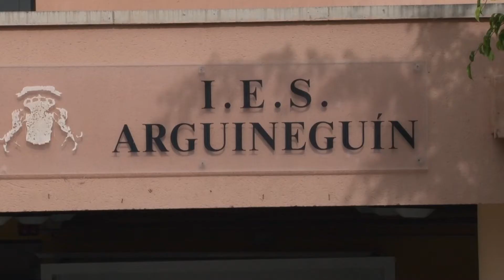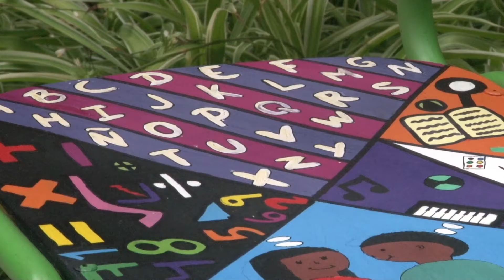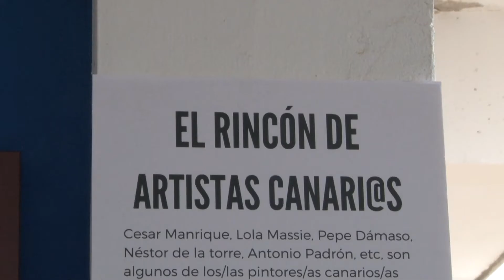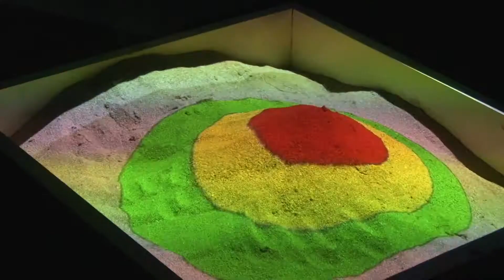El IES Arguineguín celebra el Día Internacional de lo Museos